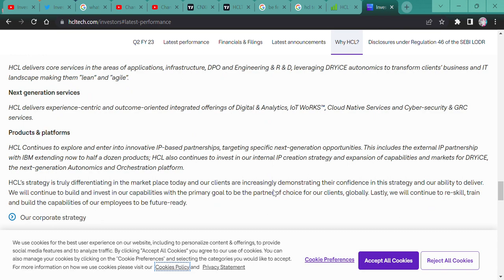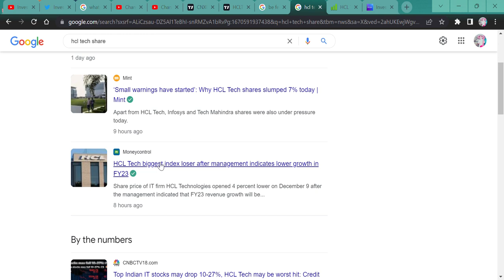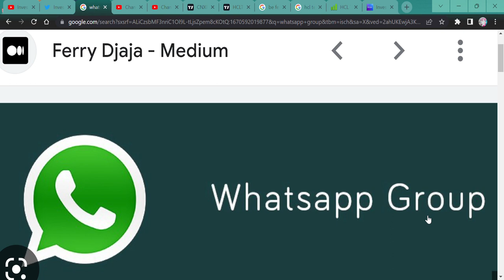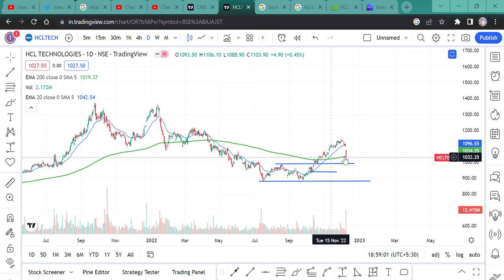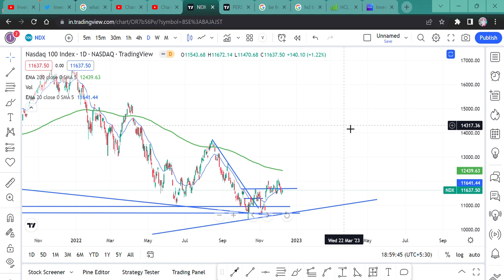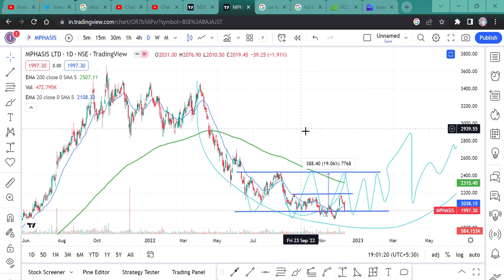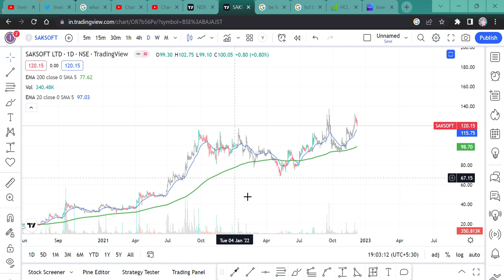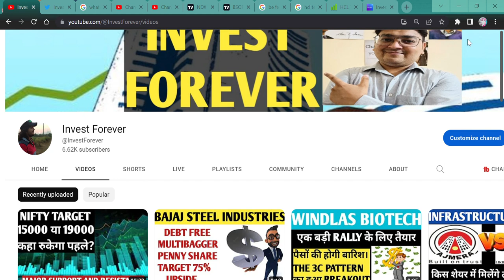HCL tech ne बिगाड़ा माहौल, सारे IT share स्वाहा, क्या बेच के निकल जाए? PERSISTENT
Hi,

HCL technologies ruined the rally of IT stocks, Should we sell all the IT stocks, or is this opportunity in the IT share or NIFTYIT which IT stocks are looking good, WATCH THE VIDEO TO KNOW MORE?

HOW IS HCL TECH RESULT,
HCL TECH investor meet call,
HCL tech crash news,
why HCL Tech share crash today?,
should we buy HCL tech,
Should we sell IT share,
NIFTYIT,
persistent system,
saksoft share,
sonata software share,
sasken technologies share,
which IT share is good?,
which is the bad IT share,